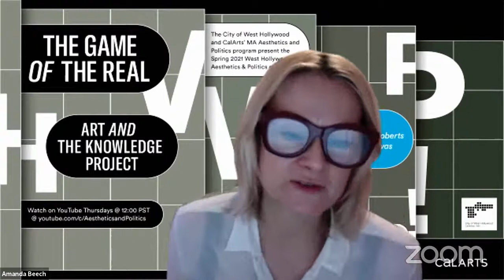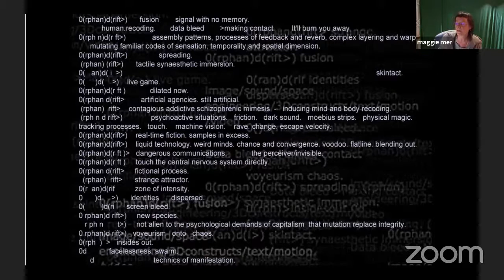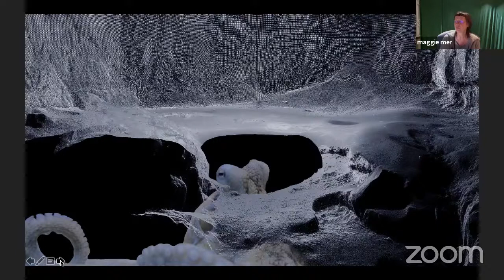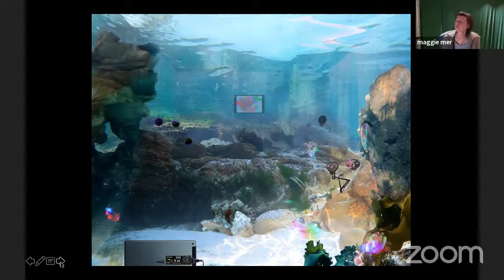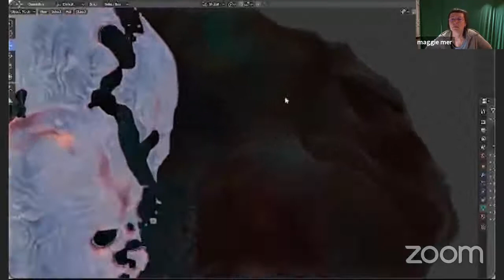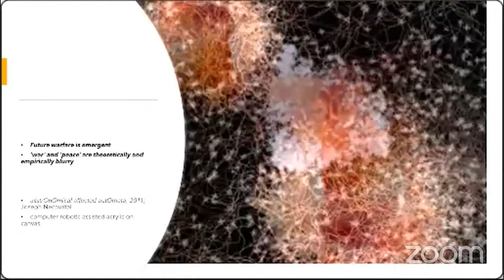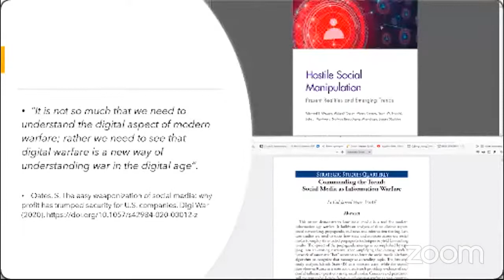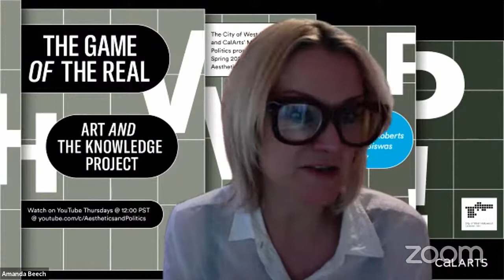WHAP!: Mer Maggie Roberts and Nandita Biswas Mellamphy